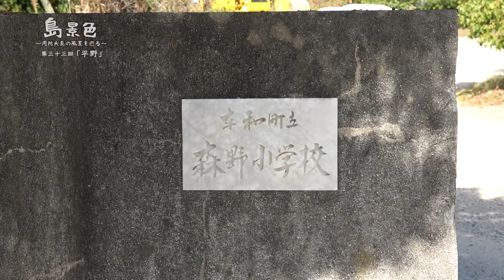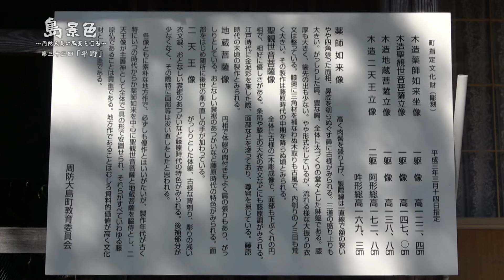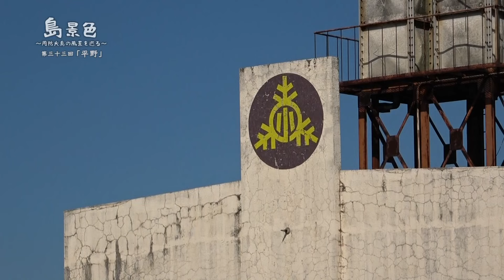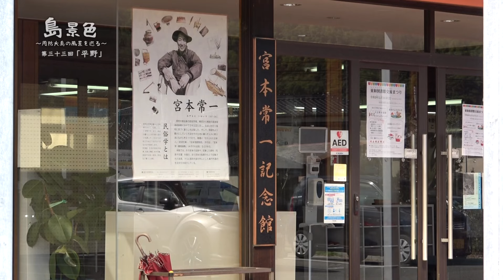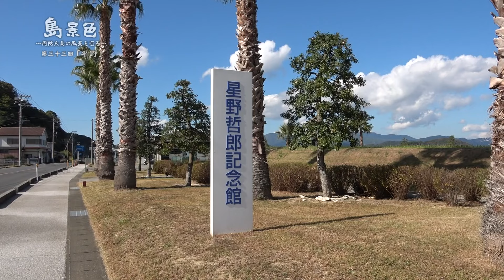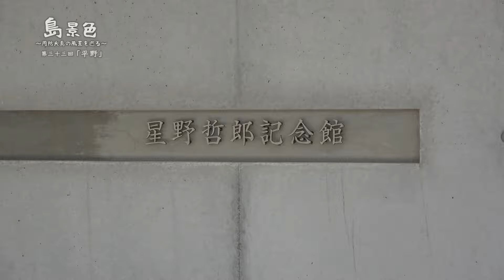島景色～周防大島の風景を巡る～第三十三回「平野」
周防大島の何気ない日常を巡る番組。今回は、北側に『宮本常一記念館』や『星野哲郎記念館』、南側には周防大島のリゾート地『片添ケ浜』というさまざまな風景が広がる平野地区を巡ります。

＊この番組は2023年11月7日（火）～11月13日（月）に放送いたしました。